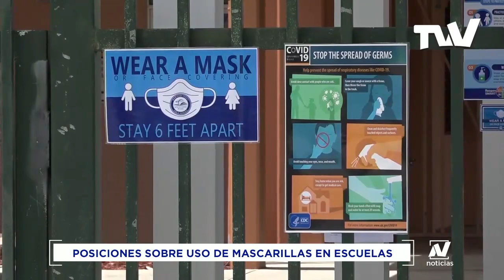Mascarillas en escuelas de Florida generan reacciones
Las recomendaciones de los Centros para el Control y Prevención de Enfermedades (CDC, por sus siglas en inglés) sobre el uso de mascarillas en espacios interiores, incluso en personas que ya se encuentran vacunadas, siguen generando reacciones en medio del incremento de los casos de COVID-19.

Las actividades escolares en el el condado de Broward comienzan el próximo miércoles 18 de agosto, con la totalidad de los estudiantes en los planteles. Entre medidas de limpieza, lavado de manos y distancia social, el uso de mascarillas será obligatorio para el alumnado, trabajadores y visitantes, una decisión totalmente opuesta a la opinión del gobernador Ron DeSantis.